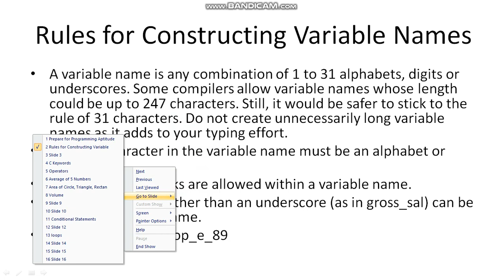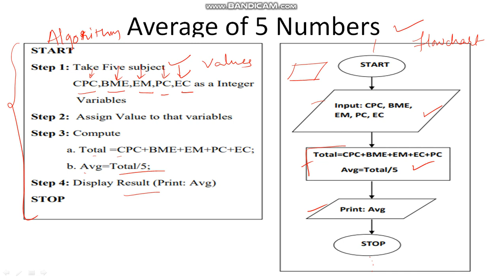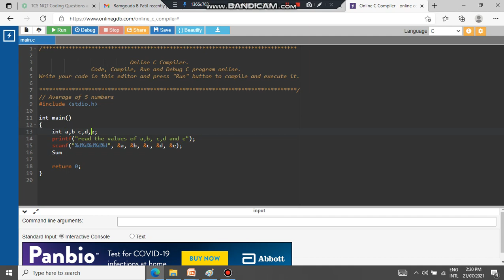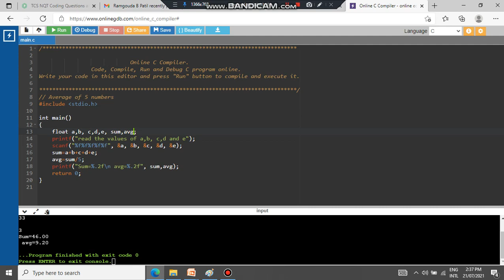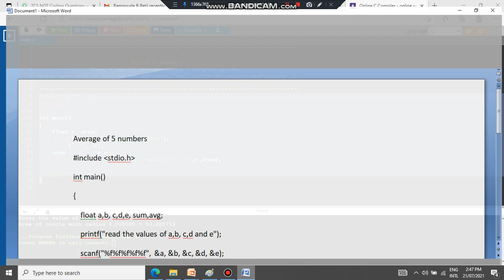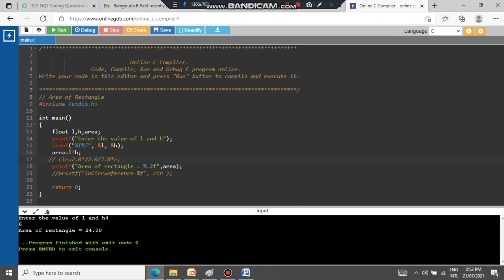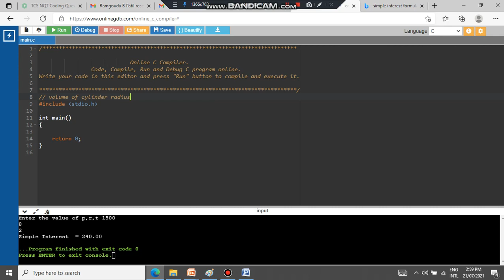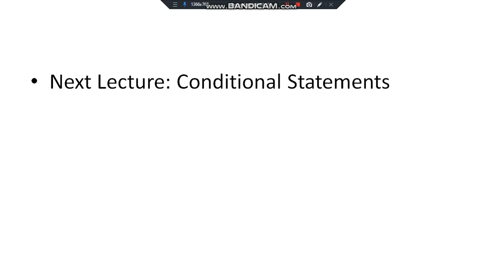Programming for Beginners-II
This is continuation of previous lecture. Five simple programs  are discussed here.
1. Finding Area of Circle
2. Finding Area of Rectangle
3. Finding Area of Triangle
4. Calculating Simple Interest.
5. Finding Volume of Sphere

Along with above 5 programs, Logic for finding Volume of Cone, Cube and other structures have been defined.
This Video Discusses about Introduction to TCS NQT Coding.